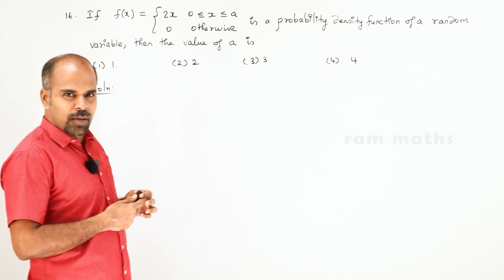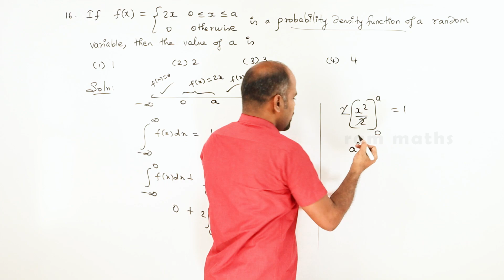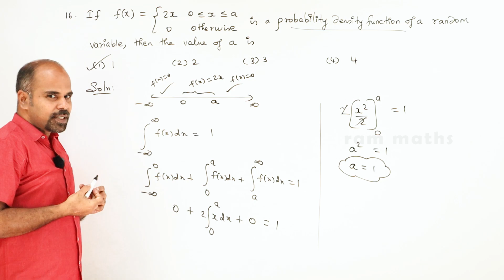12th | ex. 11.6 | Q.No. 16 | Probability Distributions | Chapter 11 | State Board | ram maths